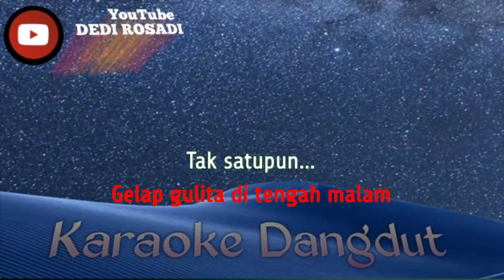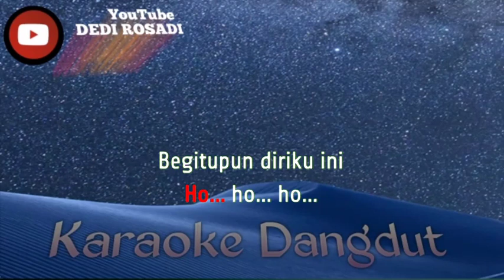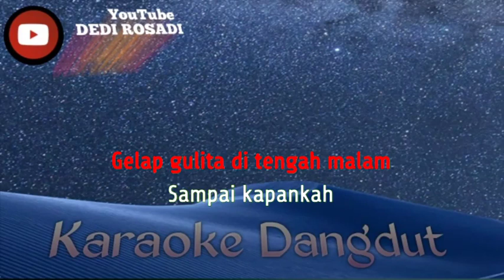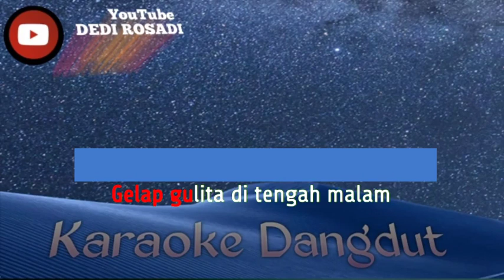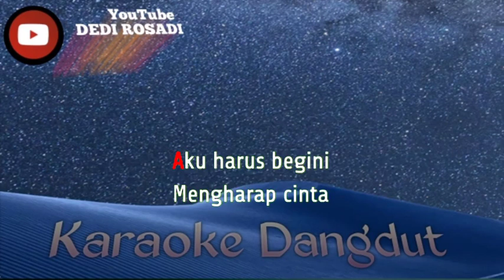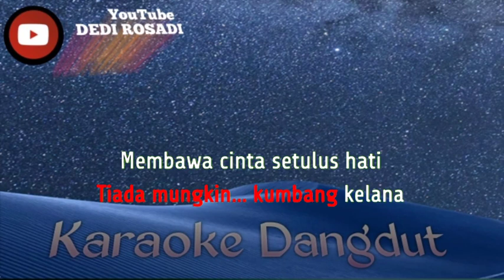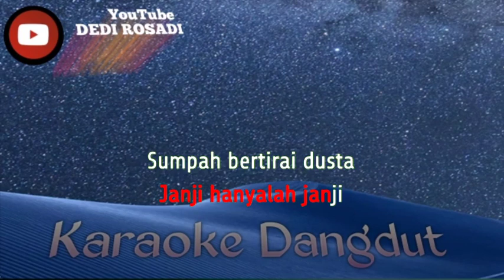SEBATAS ANGAN YUNITA ABABIL \ ELVY SUKAESIH Karaoke Tanpa Vokal@DEDIROSADI